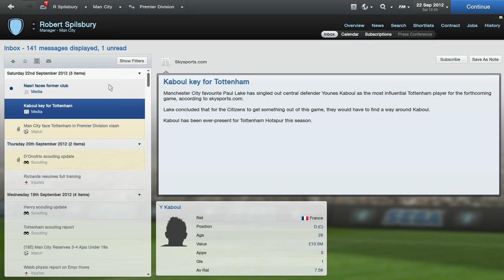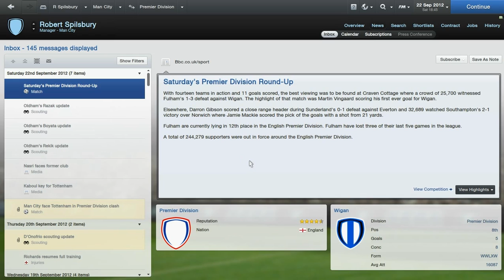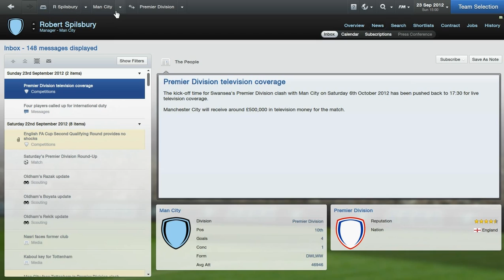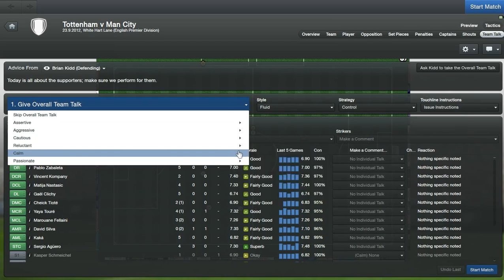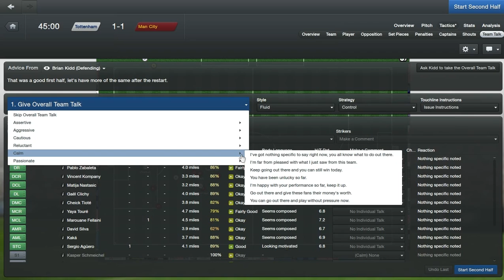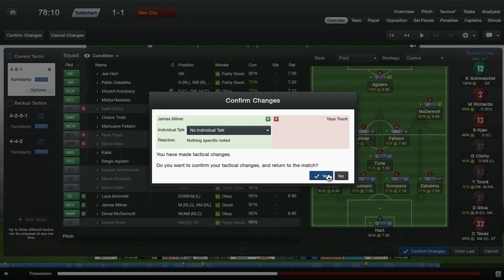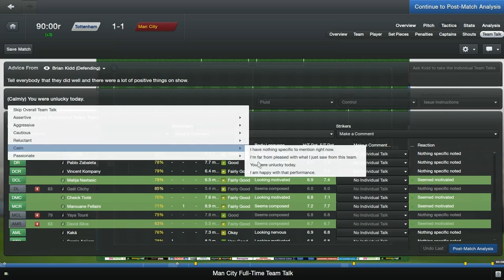Football Manager 2013 Manchester City Season 1 p17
My Man City data